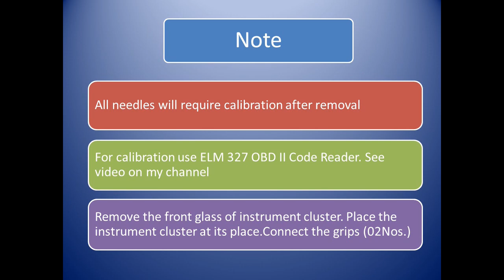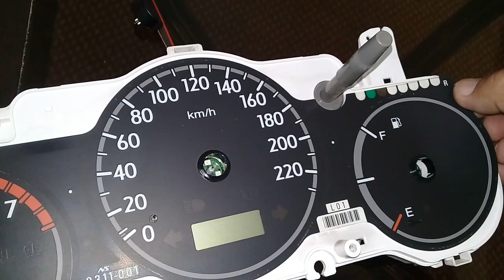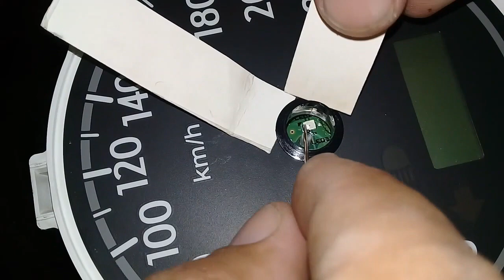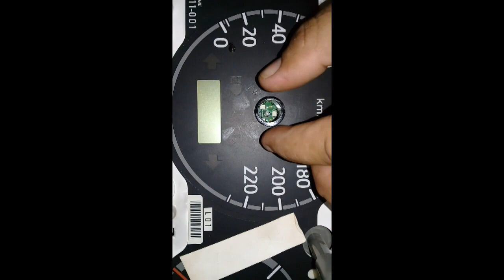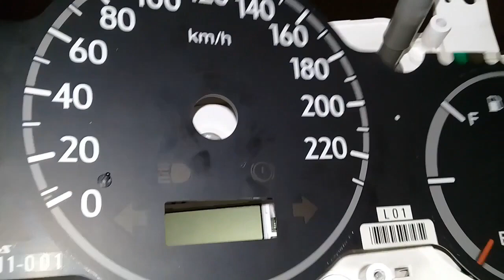Honda City Instrument Cluster Opening and Needle Calibration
For Honda City 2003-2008 PKDM